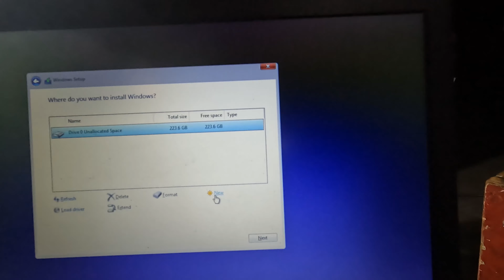How to Replace HDD/SSD LENOVO IDEAPAD 110 -14IBR SLOW LAPTOP HOW TO FIX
Mobile Phone Repair Tools Kit Notebook Laptop Tablet Watch Opening Disassembly Repairs Tools Kits Screwdriver Set

PRECISION SCREW SET:
Support us use our link when buying in:

SSD DRIVE
Walram 120GB 128GB 240GB 256GB Internal Solid State Drive 2.5

WHERE TO BUY PRINTING ITEMS :

These are shops on Shopee, Lazada and Ali Expres you can check about Printing and Computer items:
(PHILIPPINES)
CANON FLAGSHIP STORE LAZADA (DSLR Camera and Printer)
CANON FLAGSHIP STORE SHOPEE (DSLR Camera and Printer)

For FOREIGN viewers (OUTSIDE PHILIPPINES) you may search printing items at Aliexpress

Computer and Printing Portal.  We make videos about Digital Printing, Printing Methods, Printer Reviews, Printer Troubleshooting, Printing Tips and Computer tutorials